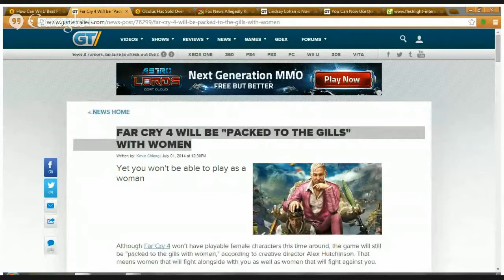Far Cry 4: Women Not Allowed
Keith and Gareth discuss the stupidity of not allowing you to have playable female characters in Far Cry 4 (Even in Multi-player)